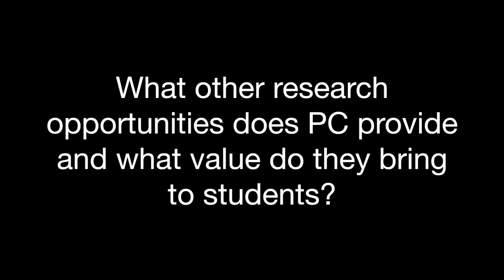Dr. Joseph DeGiorgis - Biology Summer Research Projects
Professor of Biology, Joseph DeGiorgis, describes the two projects that he and a group of student summer researchers worked on in Woods Hole, MA.